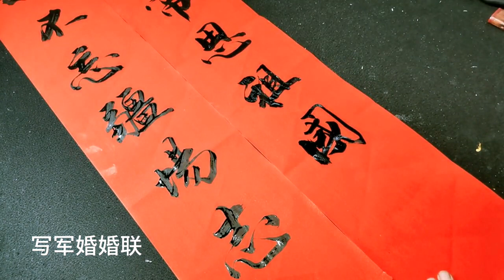五一軍婚書法對聯，這個內容好字也不賴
■如能泼墨于纸卷，更能抒发江山之婀娜多姿！書法作品結緣欣賞點這里